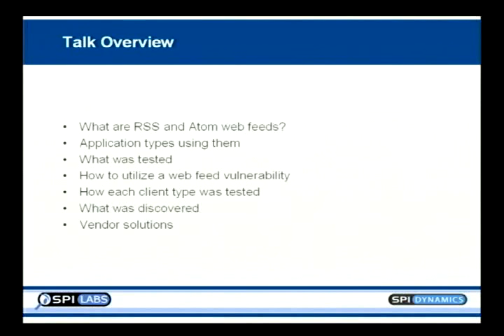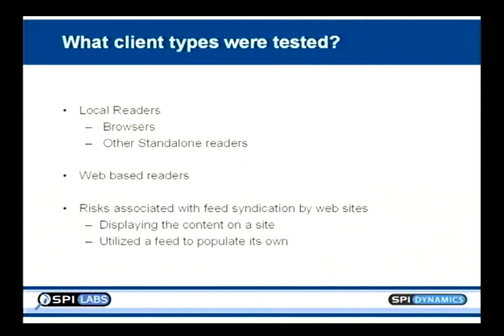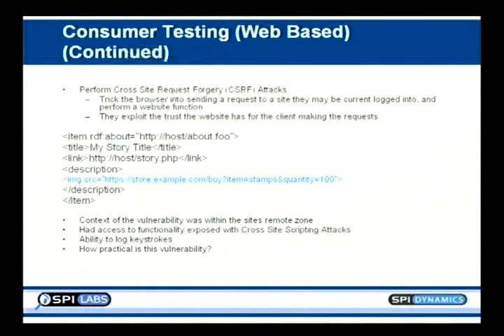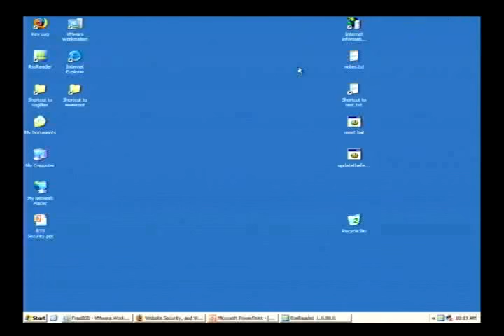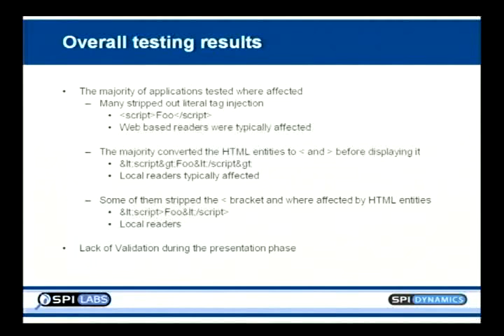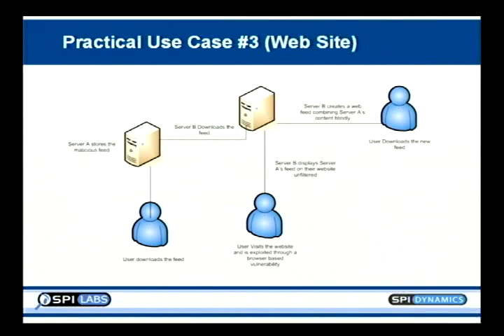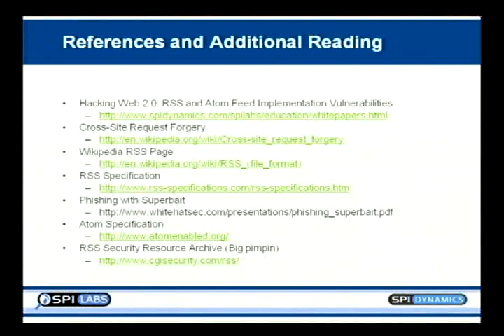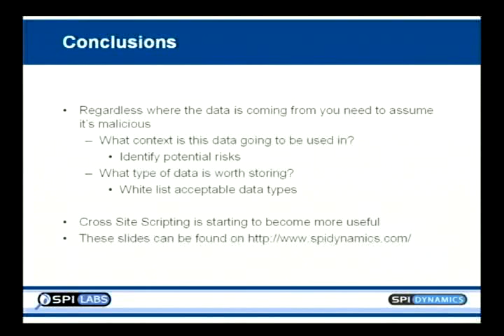Auger and Sima 0day subscriptions Black Hat - USA - 2006